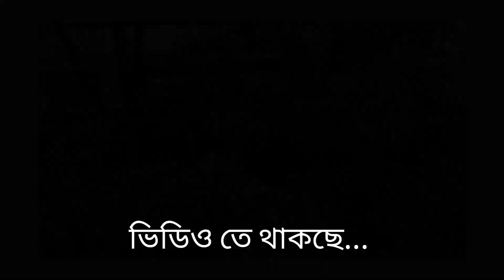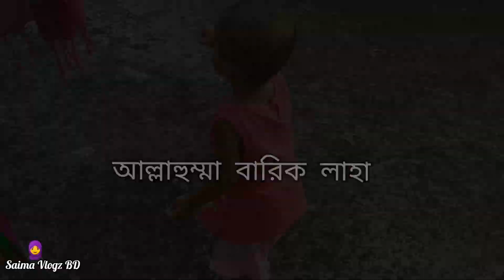Guest Came to Our House After Long Time || Second Dose Vaccine completed || Saima Vlogz BD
আসসালামু আলাইকুম। অনেক বছর পর বাসায় কে আসলো জানতে অবশ্যই সম্পূর্ণ ভিডিও টি দেখবেন💗